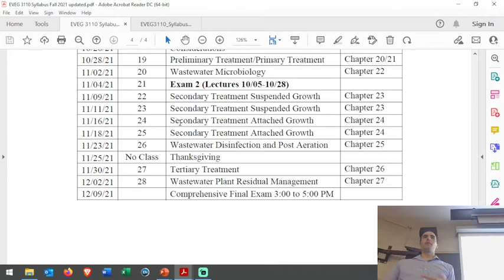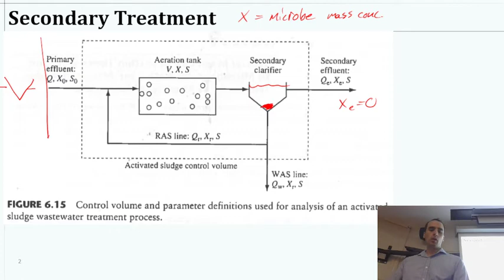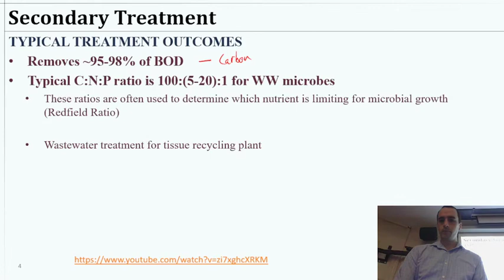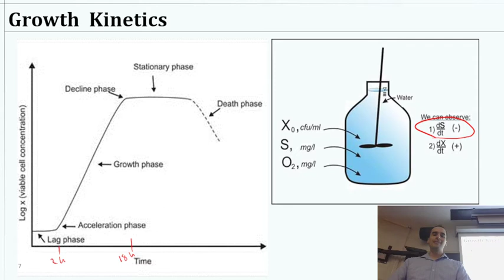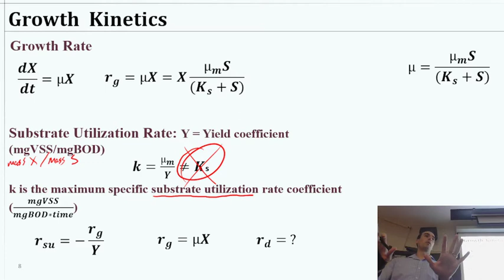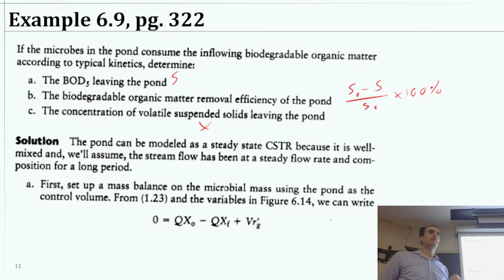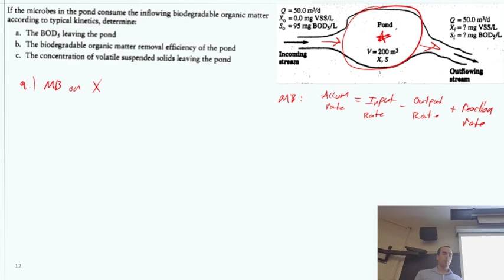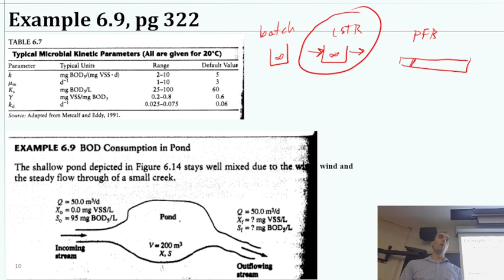EVEG 3110 CE Activated Sludge Treatment